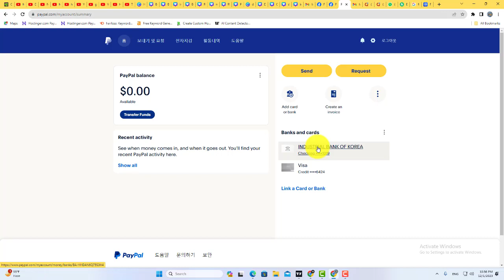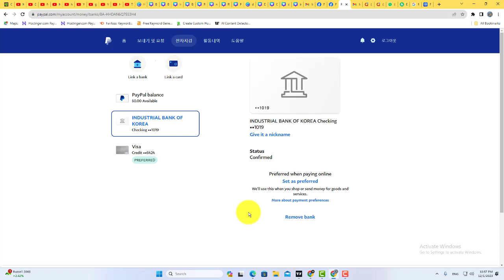How to Remove Your Bank Account From Paypal ✅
in this PayPal tutorial, you will learn how to remove your bank account from Paypal.